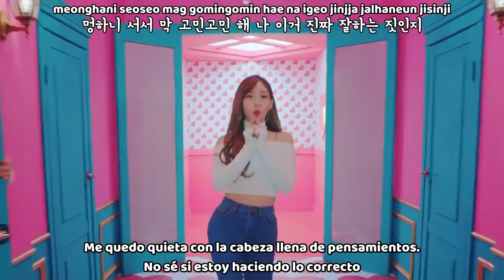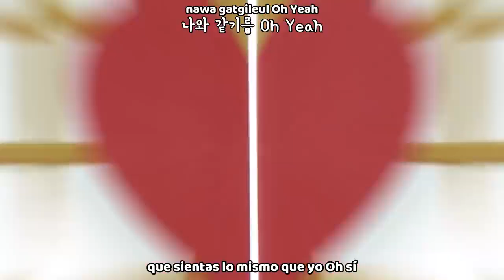TWICE - HEART SHAKER MV (Sub Español | Hangul | Roma) HD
twice heart shaker sub español ❄ Activa la calidad HD 720p❅

SUB ESPAÑOL |TWICE "Heart Shaker" M/V